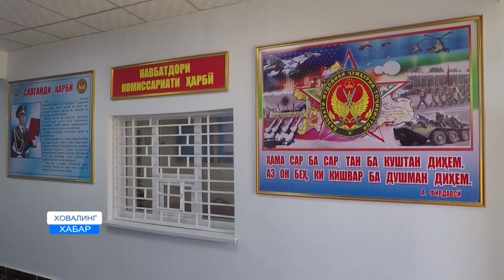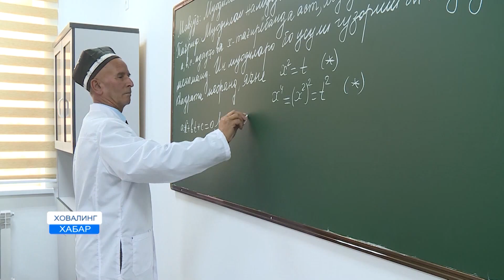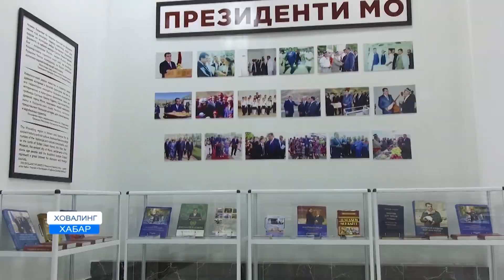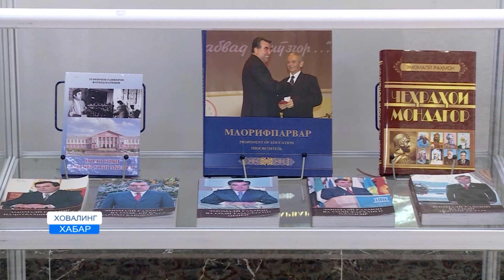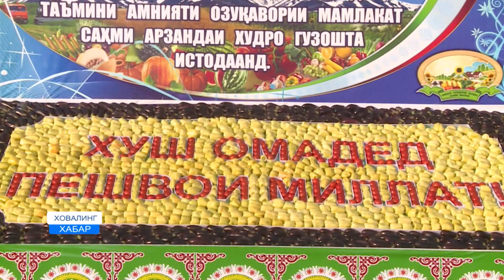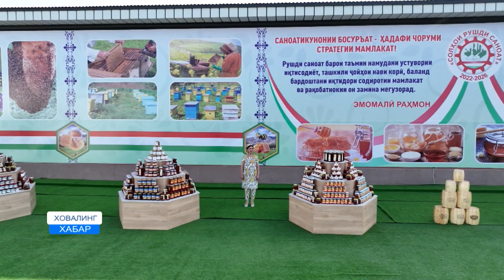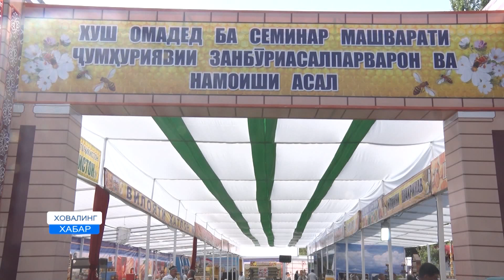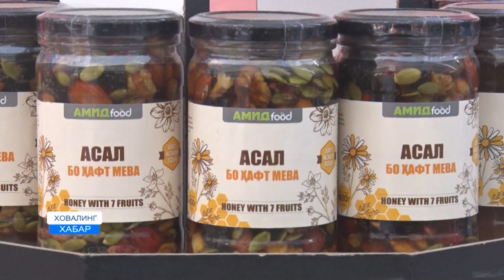Ахбор: Сафари кории Пешвои миллат дар нохияи Ховалинг